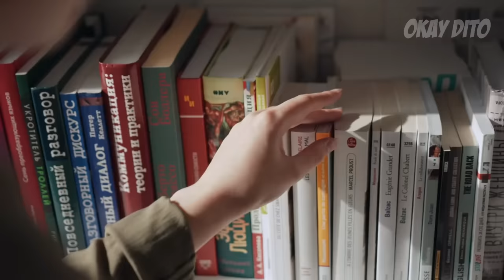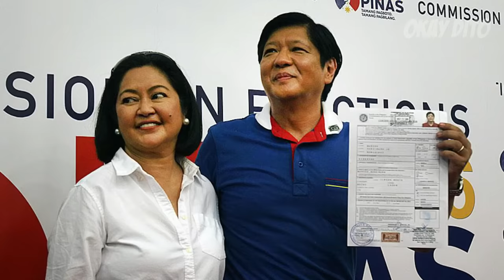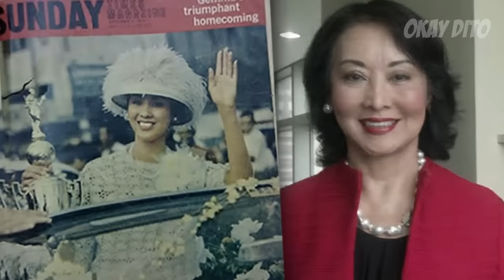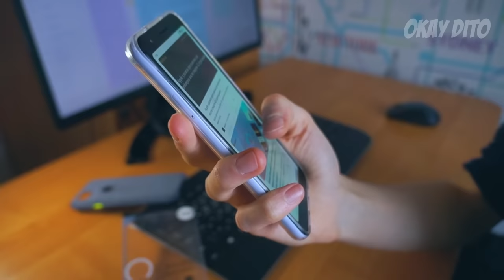Ganito Pala KAYAMAN at KA-POWERFUL si LIZA ARANETA MARCOS | Araneta Family Wealth and Networth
Sa videong ito ay ating pag uusapan kung gaano nga ba kayaman at ka maimpluwensya ang pamilya ng asawa ni pangulong Bongbong Marcos, totoo nga ba na ang pamilya nila ay nagmamayari ng malawak na lupain sa bansa? at kung pag mamay ari nga ba nila ang Araneta Coliseum? at higit sa lahat magkadugo nga ba sila ng ating pambansang bayani na si Dr Jose Rizal?

Topics:
Araneta Family
Araneta Family Wealth
Araneta Family Story
Araneta Family History
Liza Araneta Marcos Wealth
Liza Araneta Marcos Networth
Liza Araneta Marcos
Liza Araneta Marcos Lifestyle
Liza Araneta Marcos Luxury Cars
Liza Araneta Marcos Luxury House
Liza Araneta Marcos Golds
Bongbong Marcos
Bongbong Marcos Wife
Bongbong Marcos Networth
Bongbong Marcos Gold
Bongbong Marcos Luxury Cars
Bongbong Marcos Lifestyle
Marcos Wealth
Marcos Gold
Marcos
Ferdinand Marcos Gold
Ferdinand Marcos Networth